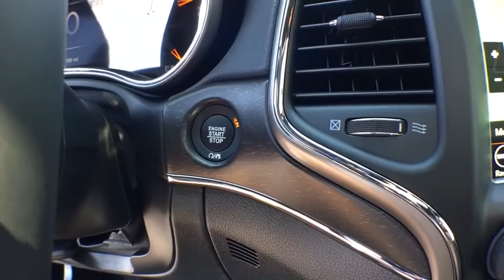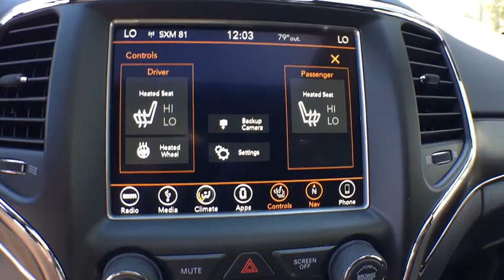2018 Jeep Grand Cherokee Kalamazoo, Vicksburg, Paw Paw, Plainwell, Battle Creek, MI AJ18241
Diamond Black Crystal Pearlcoat New 2018 Jeep Grand Cherokee available in Kalamazoo, Michigan at Hayes Jeep. Servicing the Vicksburg, Paw Paw, Plainwell, Battle Creek, MI.

Hayes Jeep
3718 Stadium Dr